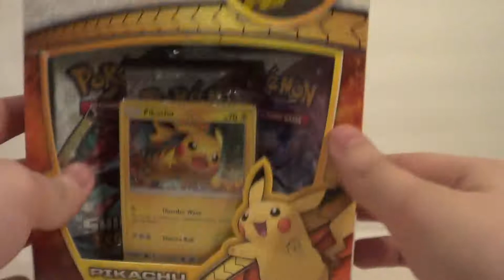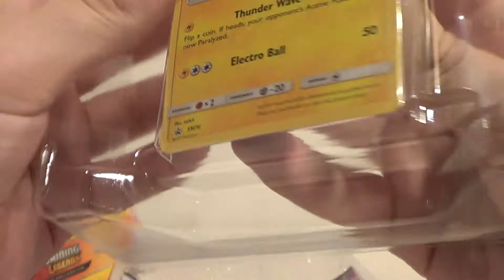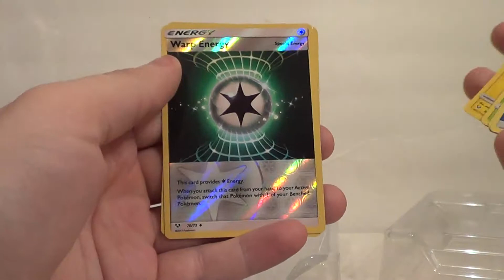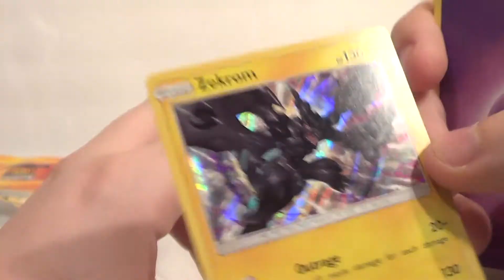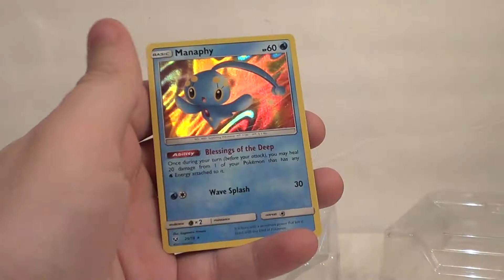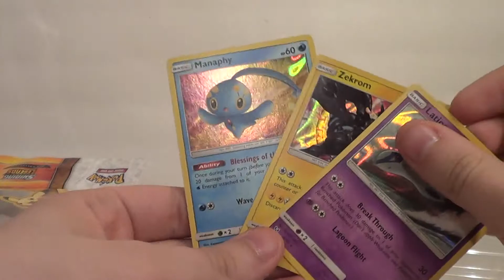Pokemon TCG Haul (1/31/18)